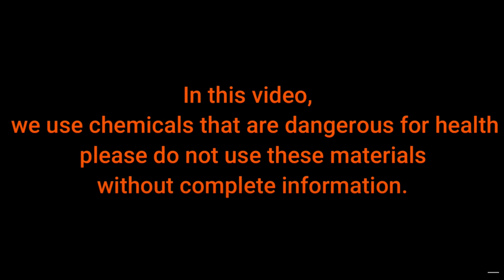Gold Recovery From Mobile Phone Circuit Boards | Recover Gold From Mobile Phone Circuits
İn this video show to you:

How To Gold Recovery From mobile phone circuit Boards